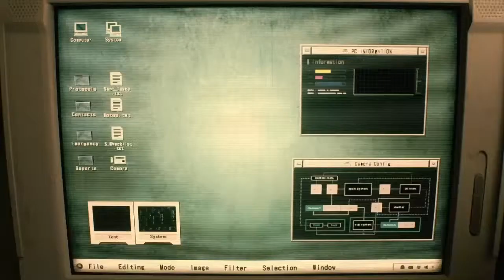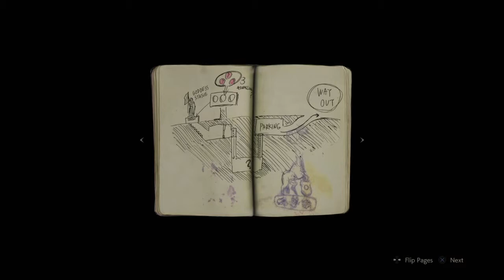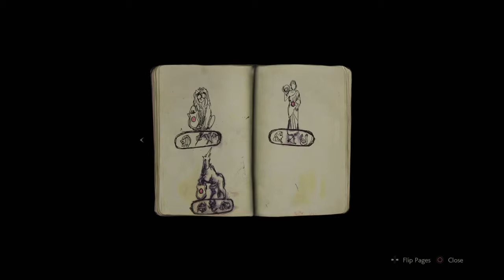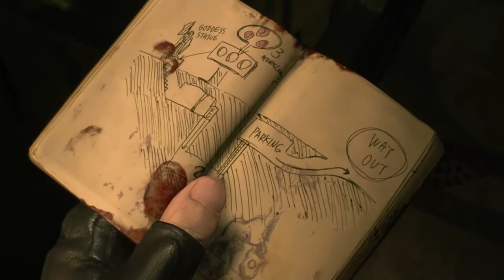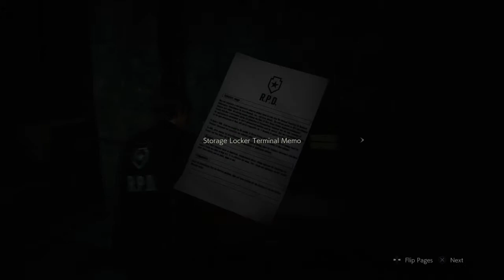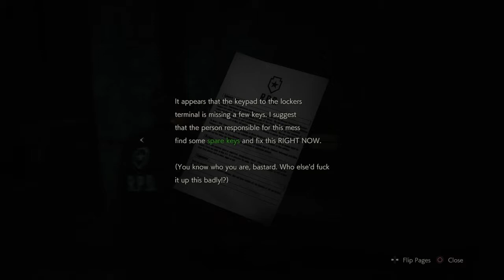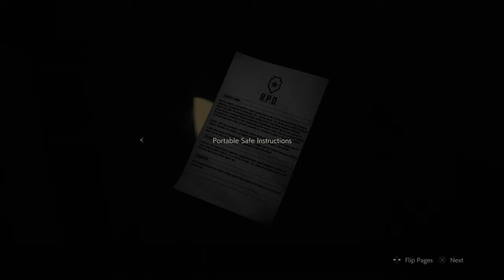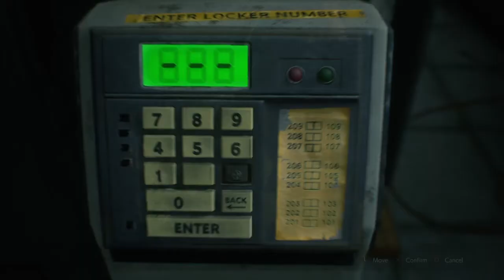Resident Evil 2 Part 1 | First Day On The Force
It is finally here! The remake of one of the greatest survival horror games I have barely played. It is time to enter the survival horror of Resident Evil 2.